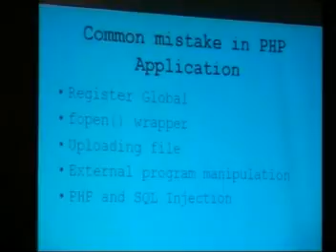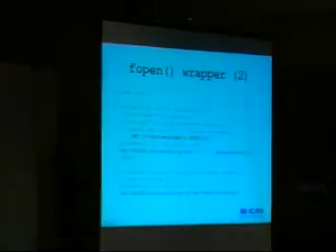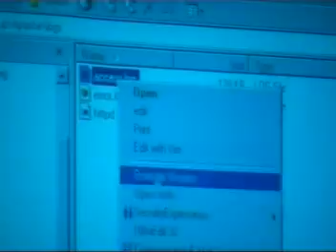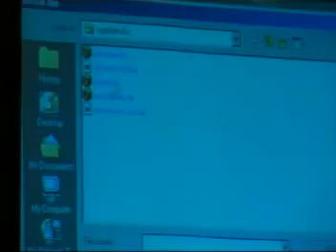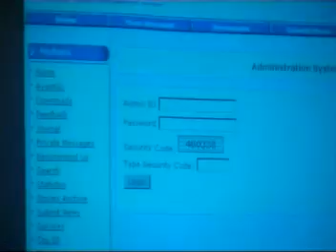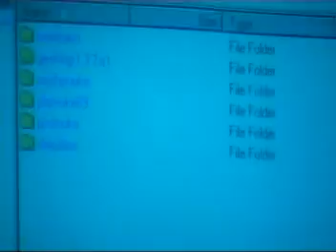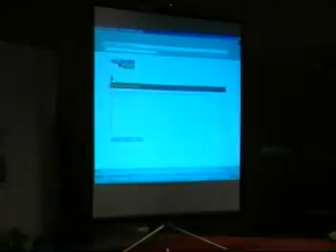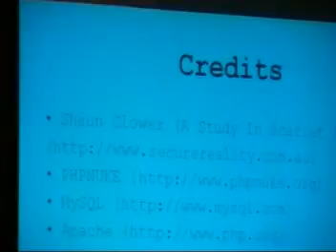tt4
Hack In the Box - 2003 - Malaysia Hacking conference